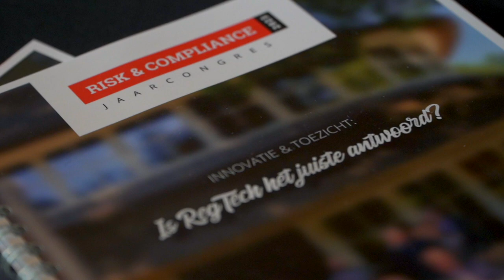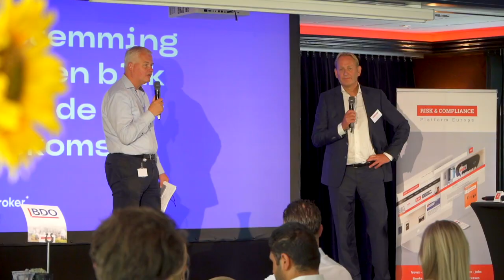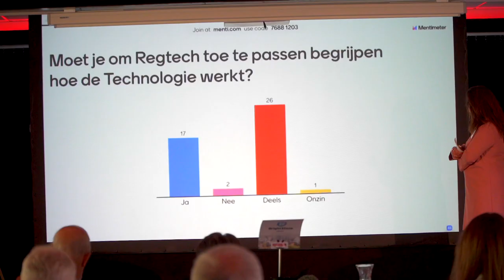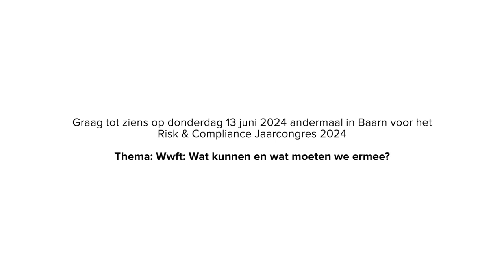Sfeerimpressie Risk Jaarcongres 2023